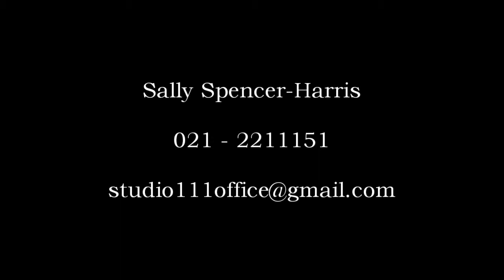Sally Spencer-Harris Acting Tip 72 - How a Commercial Is Made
Understanding all the different groups and their roles in the chain of getting a commercial made, helps an actor know the complexity and personalities involved in it.